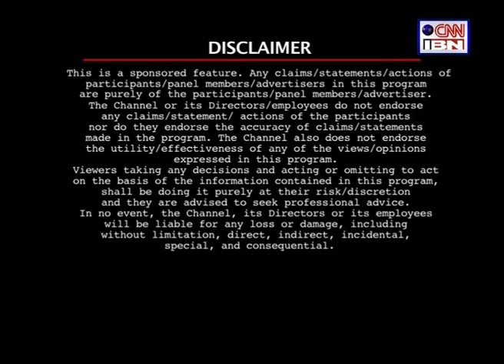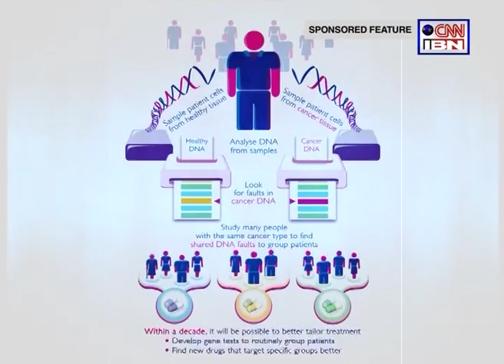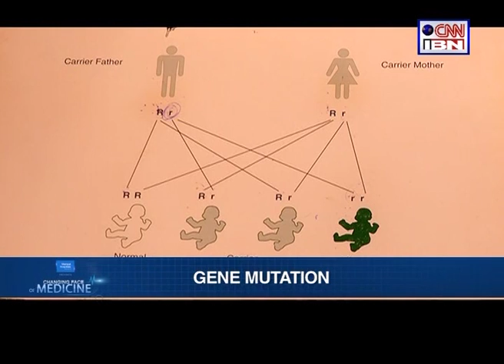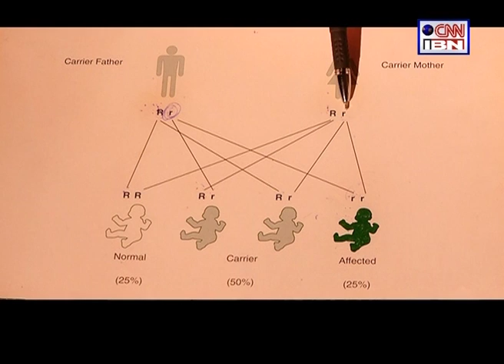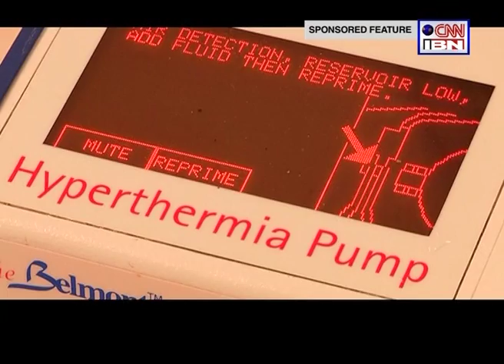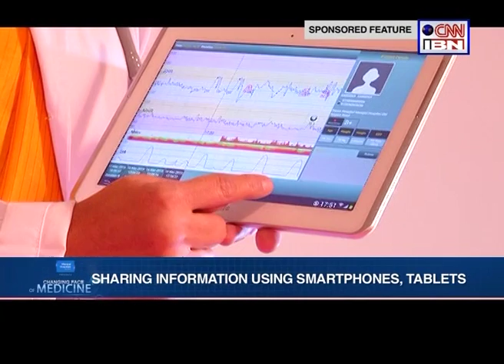Changing Face of Medicine | Robotic Assisted Surgery | Cancer Treatment in Bangalore - Manipal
The unit of Genetics and Fetal Medicine at Manipal Hospital, Manipal Bangalore is the only Hospital in South India that offers comprehensive clinical services in this discipline under one roof. It offers genetic counseling, genetic testing and diagnostic services to individuals and families affected with genetic disorders. Genetic Medicine is a specialty that involves the diagnosis and management of hereditary disorders, most often caused by the spontaneous mutation of DNA.  Manipal have 16 Hospital all over India. Manipal involve in Robotic Assisted Surgery for cancer treatment, i.e, Breast cancer,  Minimal Invasion via Robotic Assisted Surgery is Changing face of Medicine